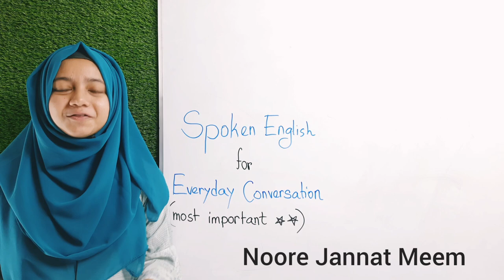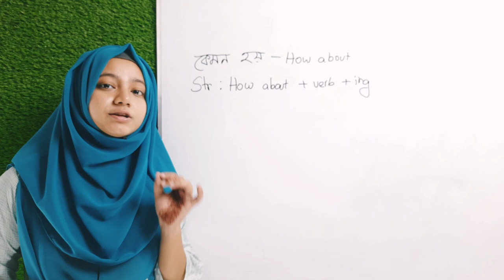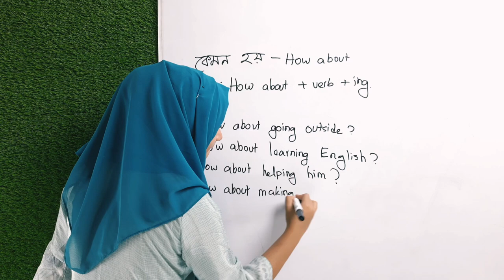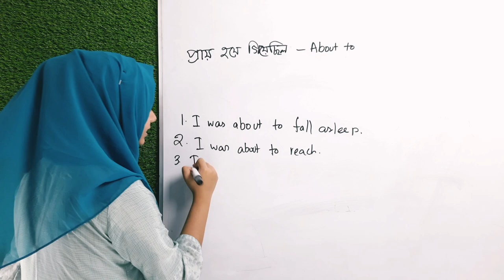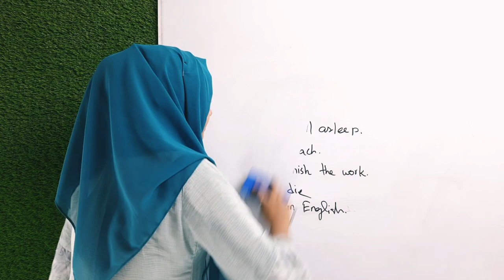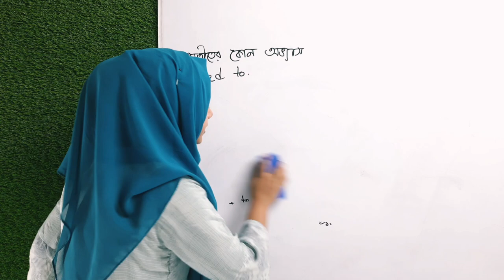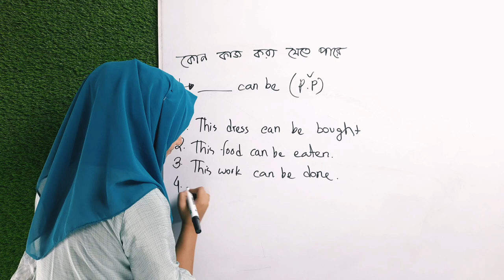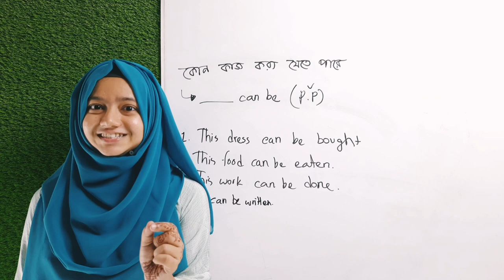Spoken English for everyday conversation | Spoken English tutorial | Noore Jannat Meem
In today's lesson, we will learn some formations that are important for our everyday conversation. Practice them a lot.

Spoken English for everyday converstion | Noore Jannat Meem
Related : Noore Jannat Meem,1 minute English with meem, how can speak in english easily?covabulary,vocab,vocabulary tricks,hacks,spoken course,free spoken ,sopken conversation, সহজে ইংলিশ শিখুন,easy spoken,spoken english bd,english class,english lesson,english speaking, phrasal verb, health,conversation,fluent english,spoken english tutorial bd, spoken english,spoken english class,spoken english class,beginners spoken english,spoken english lesson,spoken english tutorial